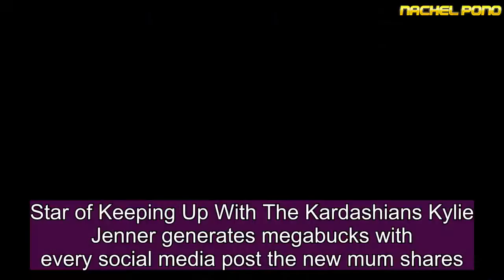Kylie Jenner generates MEGABUCKS with every picture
Star of Keeping Up With The Kardashians Kylie Jenner generates megabucks with every social media post the new mum shares.  Social media tracking firm D’Marie Analytics reported Stormi Webster's mother Kylie, 20, has achieved an "ad equivalent value to over $1,000,000 per post across her social media portfolio."  The youngest daughter of Kris Jenner and Caitlyn Jenner is a fan of sharing pouting selfies, snaps of Travis Scott's daughter, her make-up range, and the odd sponsored post to 137 million people across Instagram, Facebook, Snapchat and Twitter.  According to the Daily Mail, D’Marie's CEO Frank Spadafora said in a statement: "Kylie is an undeniable global brand, which may make some roll their eyes ... but the reality is this young, female entrepreneur’s savvy helped her reach a milestone in the influencer marketing and advertising industry which many seasoned professionals have failed to achieve."  Kylie's power was confirmed when she made Snapchat tremble after predicting the death of the social media site.  Their stock plummeted in excess of $1.5 billion amid investor fears, and it was seen as a huge blow for the social media platform.  Travis Scott’s girlfriend – who recently opened up about what it's like to be a Kardashian – tweeted to her 24.5 million followers: "sooo does anyone else not open Snapchat anymore? Or is it just me... ugh this is so sad" and many of her fans agreed.  And though she followed it up with a tweet to say Snapchat is still her “first love”, it’s fair to say that the damage was already done.  It sparked a huge debate, with fans writing: “R.I.P. Snapchat."  Snapchat is run by Miranda Kerr’s husband Evan Sigel, and Kylie’s tweet certainly set off alarm bells for the CEO.   Kylie and Snapchat have always had a good relationship, with the star using the platform to broadcast exclusive video for project Ask Kylie.  But her Momager Kris said Kylie is focusing on her Kylie Cosmetics brand, which generated an eye-watering $420 million in sales over its first year.  She told CNBC Kylie has "just scratched the surface ... there’s so much more to do with the brand. She doesn’t even have colour cosmetics yet, the foundations, the blushes."